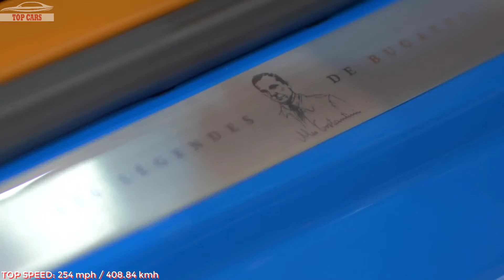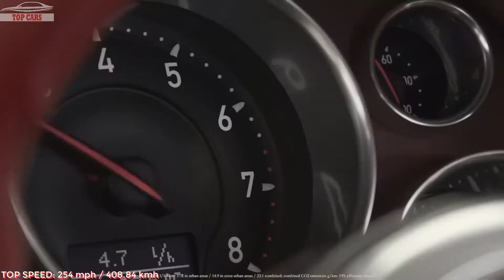[Top Cars]: Top 10 The Bugatti's Most Fastest Cars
1. 2010 Bugatti Veyron 16.4 Super Sport
2. 2015 Bugatti Veyron Grand Sport Vitesse La Finale
3. 2017 Bugatti Chiron
4. 2012 Bugatti Veyron 16.4 Grand Sport Vitesse
5. 2014 Bugatti Veyron Ettore Bugatti Legend
6. 2013 Bugatti Veyron Jean-Pierre Wimille Legend
7. 2013 Bugatti Veyron Jean Bugatti Legend
8. 2014 Bugatti Veyron Rembrandt Legend
9. 2014 Bugatti Veyron Black Bess Legend
10. 2013 Bugatti Veyron Meo Costantini Legend

* Credit: AutoGuide.com / Supercars67 / BussDriva DH / Supercarsriviera / Supercars of London